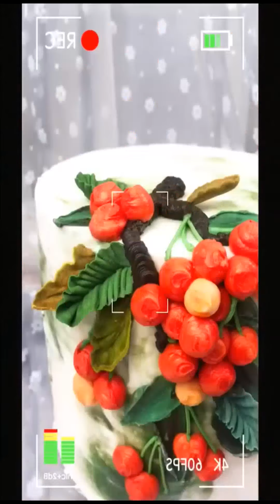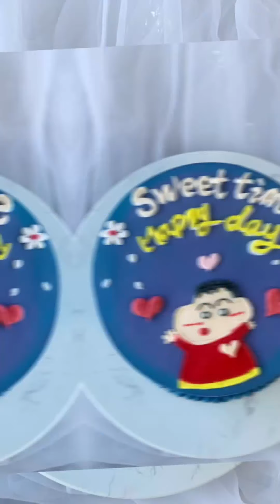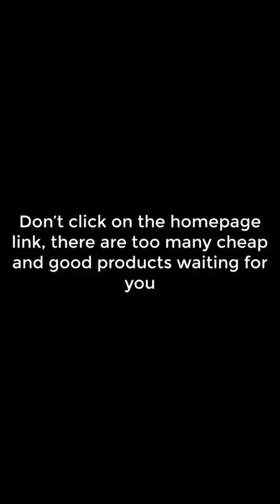Super Asian Ninja Cake Decorating Ideas (Oddly Satisfying Cakes) | Asian Ideas Of Cake Decor